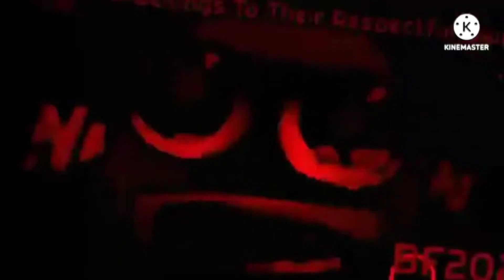preview jbce v4 gets interrupted round 1165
you turn @TVN NETWORK UK